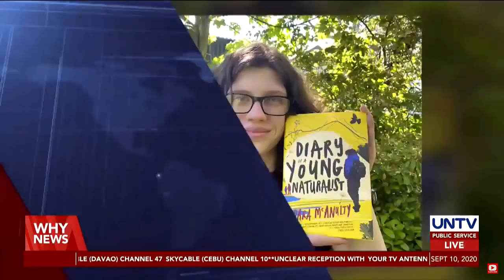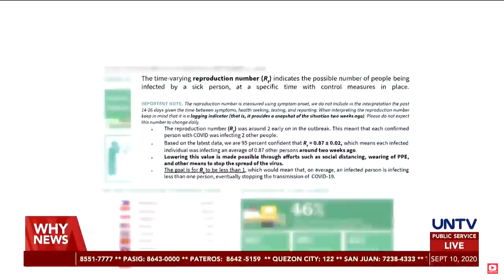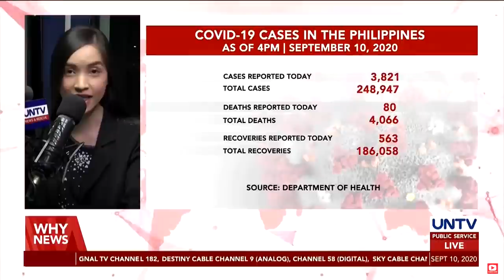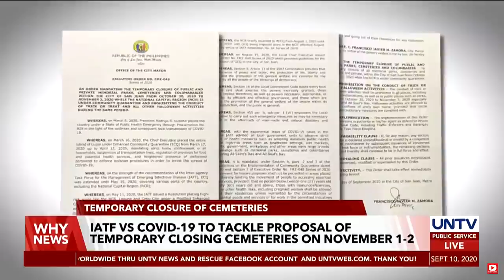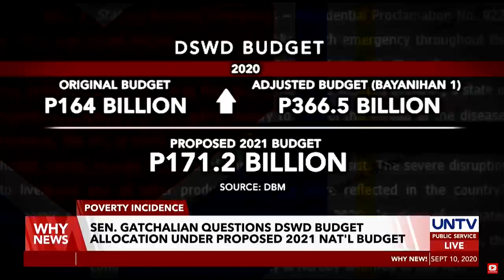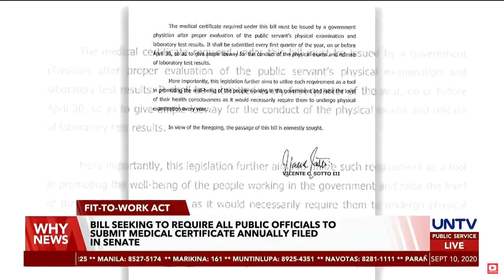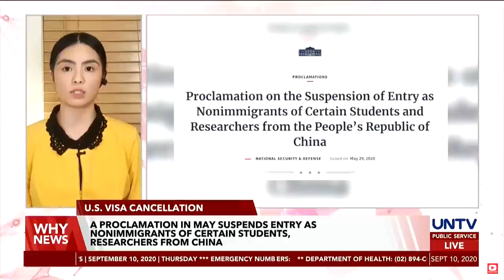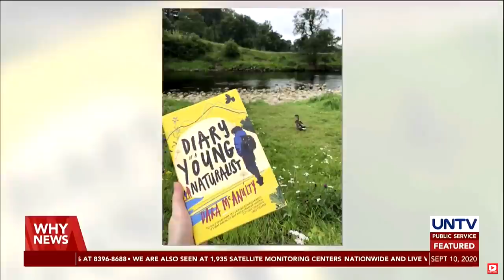UNTV: Why News | September 10, 2020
- IATF vs. COVID-19 to tackle proposal of temporary closing cemeteries on November 1-2

- Australian visa of 2 Chinese scholars, revoked by Australian Home Affairs Department

- U.S. cancels over 1,000 visas for Chinese nationals deemed security risks